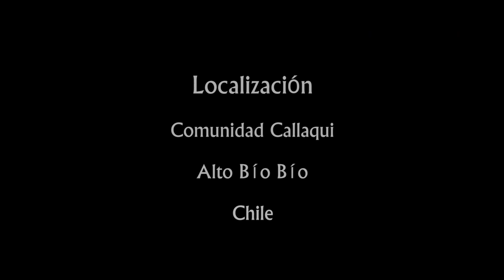Callaqui Pewenche. Memoria y Resistencia Mapuche.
Documental elaborado a raíz de nuestra convivencia con la familia Treka, de la comunidad mapuche Callaqui, en Alto Bío Bío, que sufre el asedio de fuertes intereses empresariales en la zona, en este caso de Endesa, multinacional hidroeléctrica española.